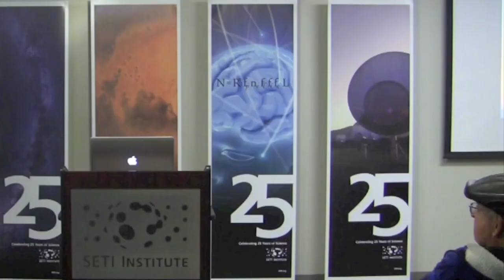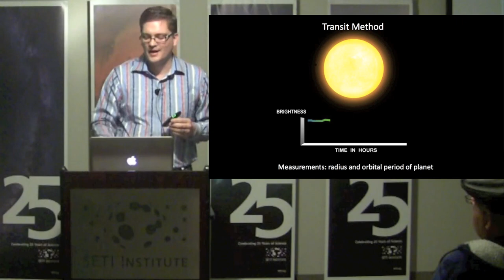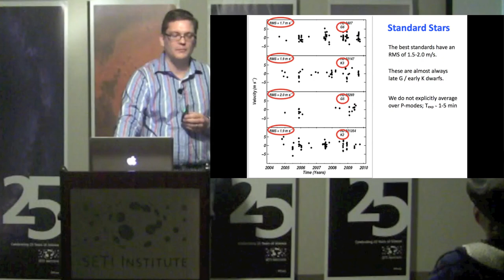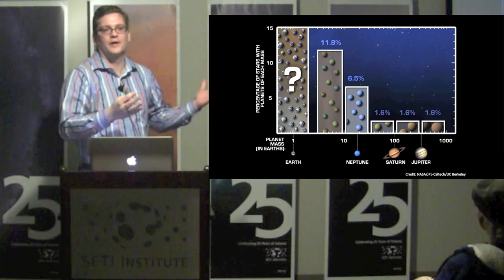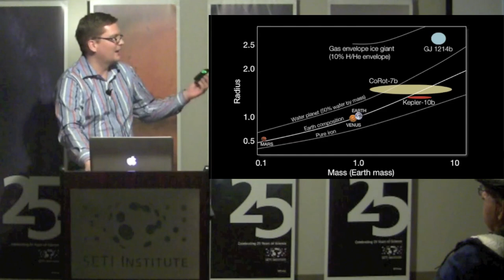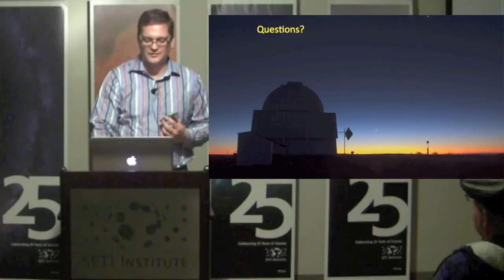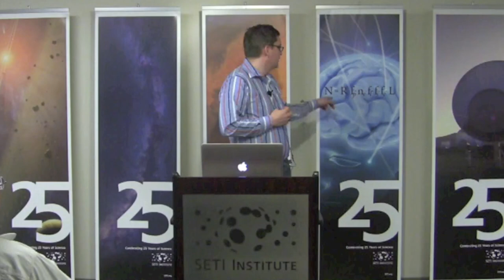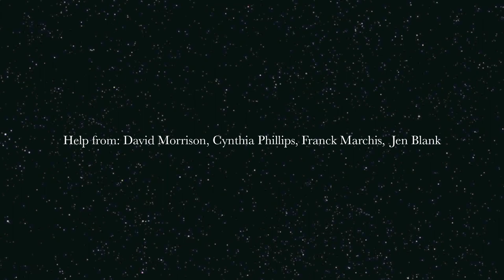Properties of Exoplanets - Andrew Howard (SETI Talks)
Most planets are thought to form through the 'core accretion' process. This process can be probed by comparing the occurrence rates of extrasolar planets of different masses and orbital distances. Until recently, the evidence was limited to massive, Jovian planets. This talk will focus on recent results that probe much smaller planets: 1) the Eta-Earth Survey, a radial velocity planet search that provides a census of nearby extrasolar planets with masses of 3-1000 Earth-masses; and 2) the Kepler mission, which detects transiting planets with sizes down to one Earth radius. We are learning that close-in, 'super-Earth'-size planets are ubiquitous and that the models of planet formation and migration need substantial revision to account for them.